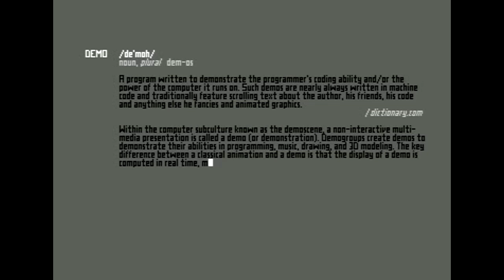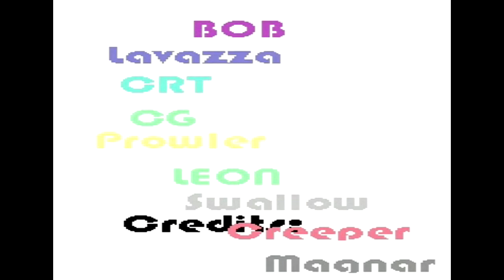Censor Design - Serpent - C64 Demo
Serpent by Censor Design. Released at Datastorm 2014...

Credits:

Code Bob, CRT, Lavazza
Music Magnar Harestad
Graphics Bob, cg, Creeper, Leon, Prowler
Charset CRT, Lavazza
Linking CRT
Loader Krill